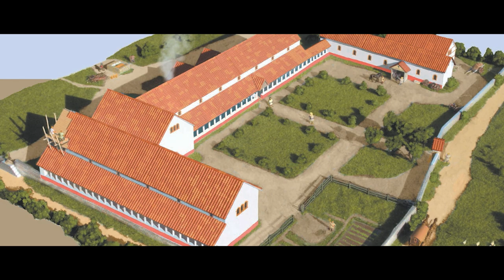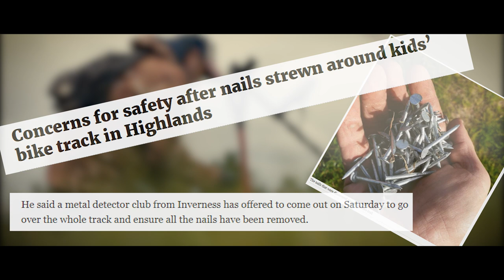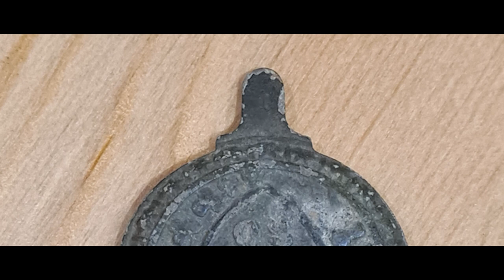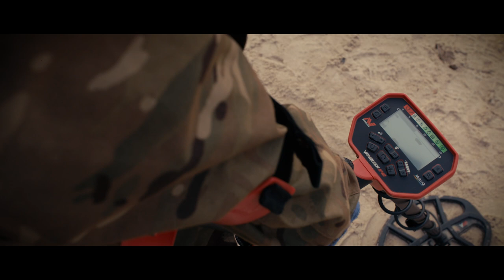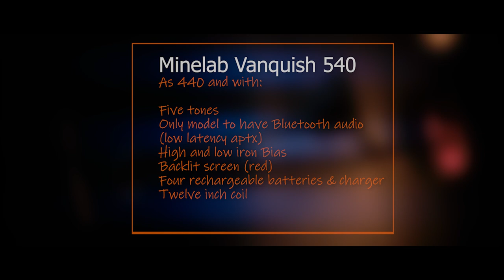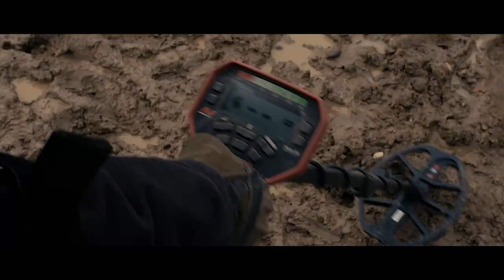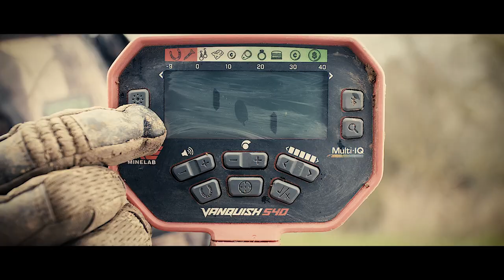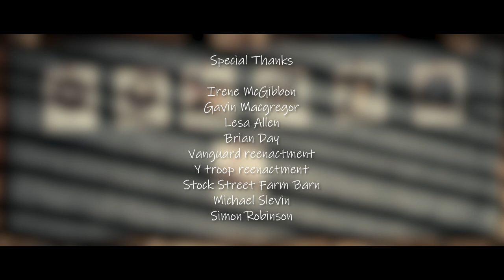The Underground History Show Series 1, Episode 1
Welcome to this new monthly series - just for detectorists, like you !

Also if you'd like input into the show then we have a group on Facebook just for that :